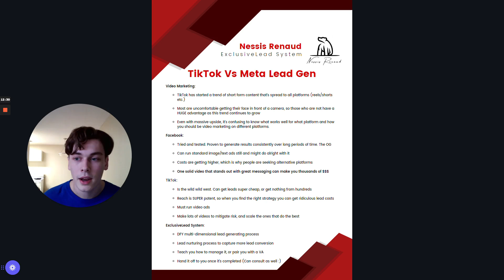TikTok or Meta??? (Lead Generation Strategy Breakdown)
It's hard to know where to start online. The stakes are huge as there's money at play and it's not always clear where you should be spending it.

Here, I break down why you might want to be advertising on TikTok as opposed to Meta, and vice versa.

We specialize in helping Insurance Agents leverage social media to become the most popular agent in their community with the ExclusiveLead system.